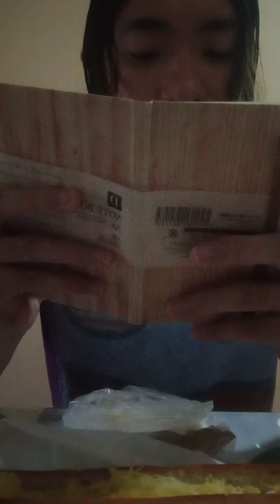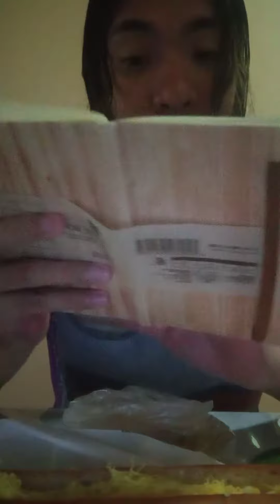BUY FOOTLONG AND FRENCH FRIES IN TARA FOOD TRIP 🌭🍟